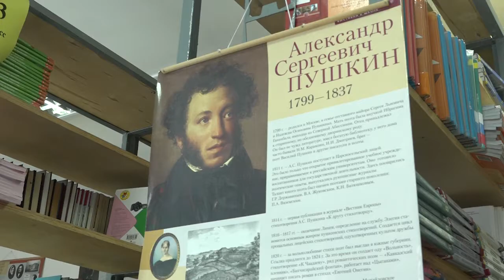Международный день школьных библиотек